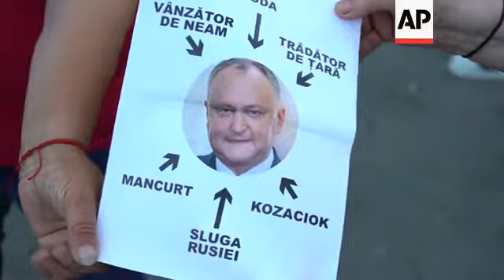Moldova President and PM call for demonstration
(13 Jun 2019) Moldova's pro-Russia president and its prime minister both called for support for the new government on Thursday, while supporters of the former government remained camping outside institutional buildings to show resistance.
At a news conference, President Igor Dodon and Prime Minister Maia Sandu called for the people to join a rally planned on Sunday.
"We have a real chance to make real peaceful transition of government in Moldova. And I speak to those, who don't want to understand this. You still have time", Dodan said.
The new coalition government in Moldova includes the pro-Russia party of Dodon and the pro-Europe ACUM group, while the previous authorities are dominated by the Democratic Party, controlled by powerful oligarch Vladimir Plahotniuc.
Both groups claim they are the legitimate authority in the country.
The dispute has fuelled fears of instability in the former Soviet republic, which is one of the poorest nations in Europe.
The legitimacy of the coalition government, which follows inconclusive elections in February and months of political stalemate since, has been disputed by Moldova's Constitutional Court, which has alleged violation of a post-election deadline.
The court has appointed outgoing Prime Minister Pavel Filip as Dodon's replacement.
Filip immediately called for parliament to be dissolved and snap elections to be held, a move Dodon called unlawful.
Dozens of supporters of the former government have been camping outside the state institutions since Sunday.